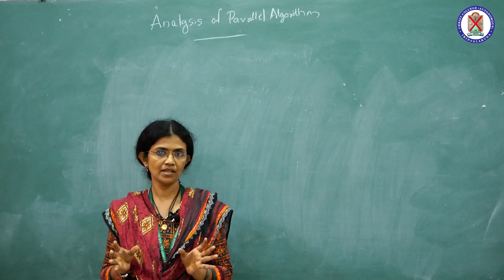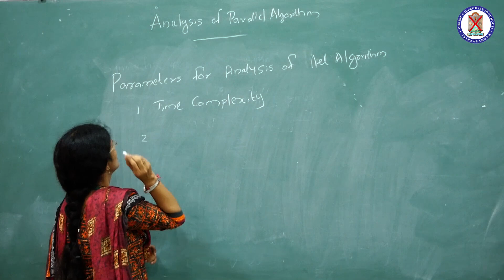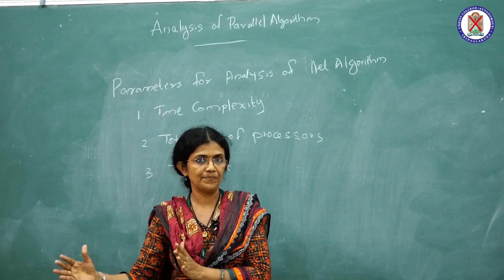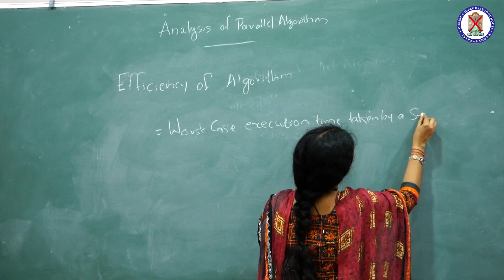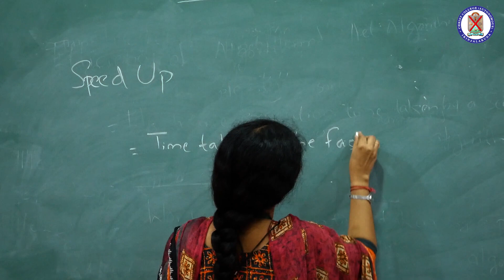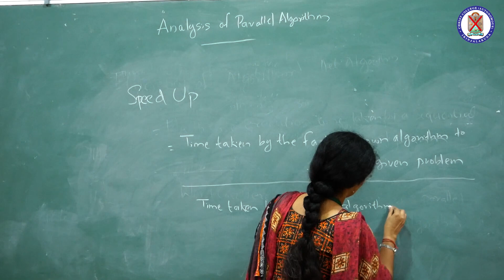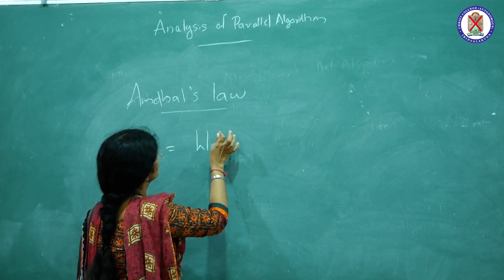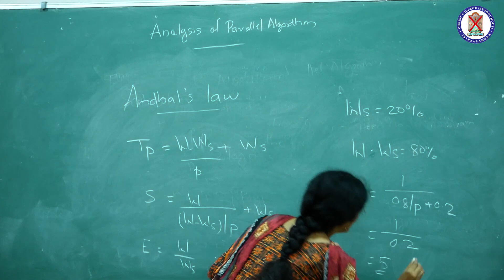Design and analysis of algorithm Part 1 | Dept. of Computer Science | Christ OpenCourseWare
Instructor : Ms. Viji Viswanathan
                    Dept. of Computer Science
for MSc Computer Science - Analyzing Parallel Algorithm